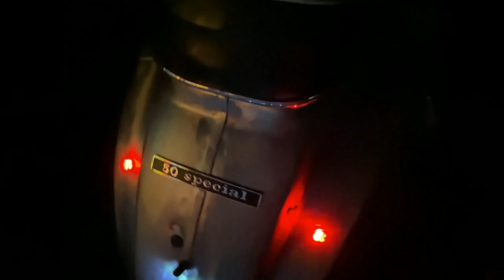il mio 2019 in sella - il film riassunto di tutti i tour e le moto che guido commentato live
in questo video condivido con voi tutti i tour in moto e alcuni miei acquisti nel 2019, è il riassunto di tutto quello che riguarda le 2 route e non solo. Ho visto così tanti posti, conosciuto nuovi amici e vissuto tantissime belle esperienze!
Sono pronto per il 2020 :-)

0:00 Intro
1:03 Vendita Benelli leoncino ACQUISTO VESPA GTS 300
1:12 Primo Tour VESPA GTS 300
1:37 Vespa raduno BRAUNFELS
3:26 ITALIA CROAZIA CON HAIBIKE
9:06 Großen Feldberg YAMAHA XSR 900
9:41 Vespa Tour WETZLAR
10:26 Acquisto VESPA 50 SPECIAL 1979
13:46 Acquisto Vespa 50 PER NICO
16:11 Acquisto Vespa 50 SPECIAL 1978
18:12 5 giorni Marrakech QUAD TOUR DESERTO